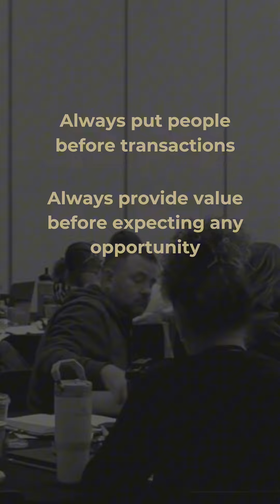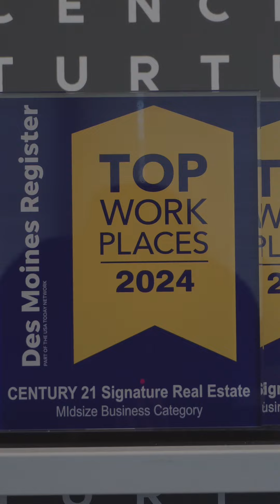Top Workplace 2024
We're beyond excited to share that for the 3rd year in a row, our company has been named the #1 Top Workplace in Iowa!

Even more amazing? We’ve also been ranked #2 in the real estate category…in the entire NATION! This achievement belongs to each and every one of you. Your hard work, passion, and commitment to excellence make us who we are.